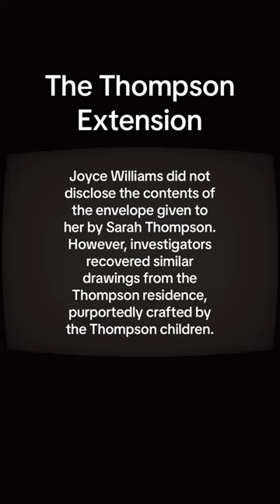The Thompson Extension, Joyce Williams, former music teacher of Sarah Thompson